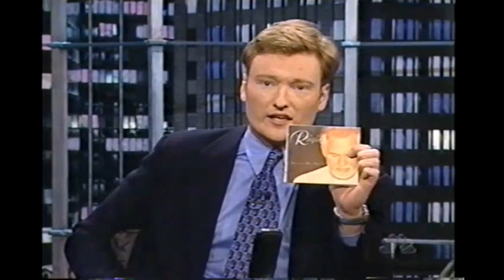Kenny Rogers on Late Night July 16, 1997